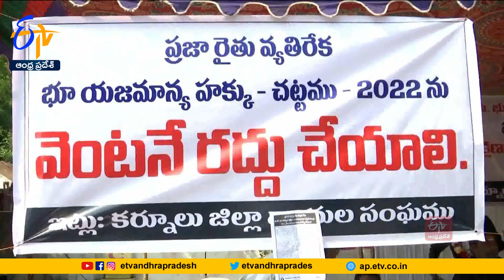Advocates Protest in Kurnool Against Land Ownership Act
భూయాజమాన్య హక్కు చట్టం రద్దు చేయాలంటూ, కర్నూలు, నెల్లూరులో న్యాయవాదులు ఆందోళన చేపట్టారు. కర్నూలులో మూడో రోజూ రిలే దీక్షలు కొనసాగించారు. ఈ చట్టం వల్ల సివిల్ కోర్టులకు భూ తదాగాల కేసులు విచారించే అవకాశం లేదని, రెవెన్యూ ట్రైబ్యునల్స్  మాత్రమే పరిష్కరిస్తాయని లాయర్లు గుర్తు చేశారు. దీని వల్ల అధికార పార్టీ నేతలకే న్యాయం లభిస్తుందని...సాధారణ ప్రజలు నష్టపోతారని ఆవేదన వ్యక్తం చేశారు. భూకబ్జాదారులకు అనుకూలమైన చట్టాన్ని రద్దు చేయకుంటే ఆందోళనలు తీవ్రం చేస్తామని హెచ్చరించారు. నెల్లూరు కలెక్టరేట్ వద్ద బార్ అసోసియేషన్ ఆధ్వర్యంలో ఆందోళకు దిగిన న్యాయవాదులు..ప్రజల ఆస్తులకు భద్రత కల్పించాలని డిమాండ్ చేశారు.